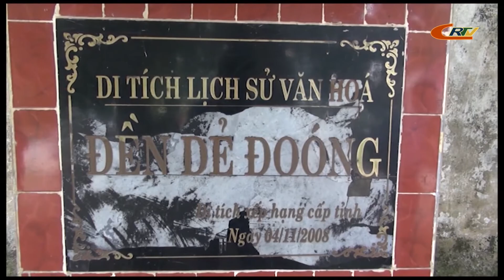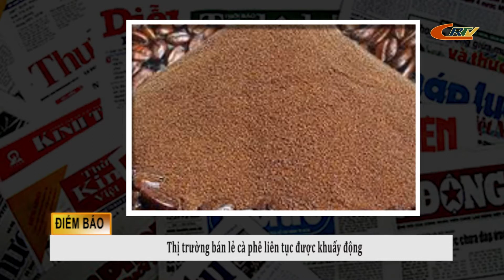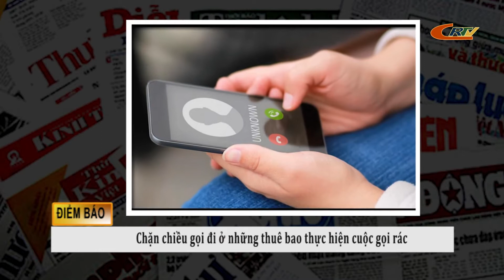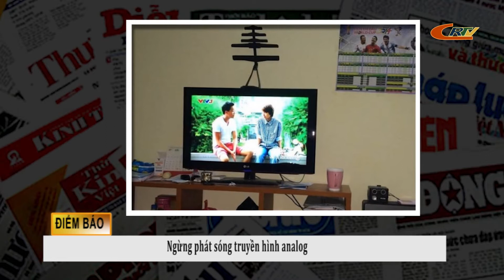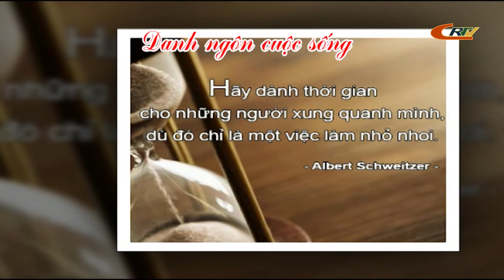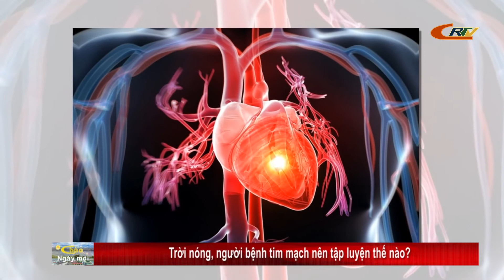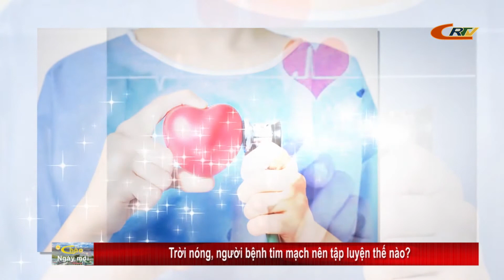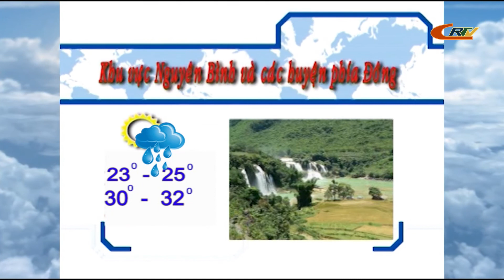Chào ngày mới 03/7/2020